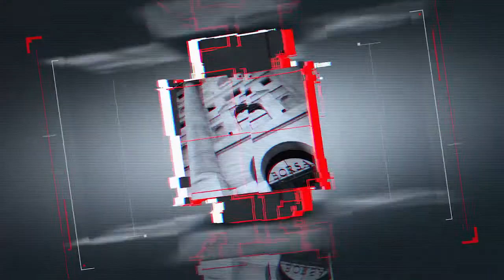Intervista a Roberto Lacorte AD di Pharmanutra del 23 marzo 2021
Intervista realizzata durante la VIRTUAL STAR CONFERENCE SPRING EDITION 2021 - La STAR Conference è organizzata da Borsa Italiana per offrire agli analisti e agli investitori italiani e internazionali l’opportunità di fare il punto sui risultati raggiunti e sulle prospettive future delle piccole e medie imprese italiane che rappresentano l'eccellenza del tessuto imprenditoriale italiano.